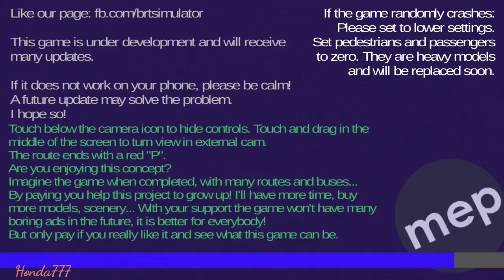Proton bus simulator : V39 update Gameplay #1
* GPS! Now you can see where to go through a GPS on the screen! (it does not work in less detailed map; and it will be improved soon!)

* Fixed: bug where steering wheel was shown after a pause, even when it was disabled

Buglist:
* Some people get crazy at exit... (leave the exit door opened until they disappear)
* Don't close the front door until everybody gets in